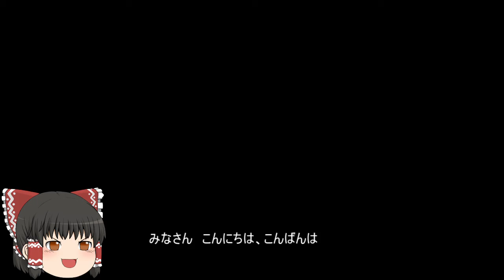機動戦士ガンダムオンライン[ゆっくり実況プレイ]（トリントン）パート14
ジオン公国軍の支援タイプと重撃タイプでの実況プレイです。